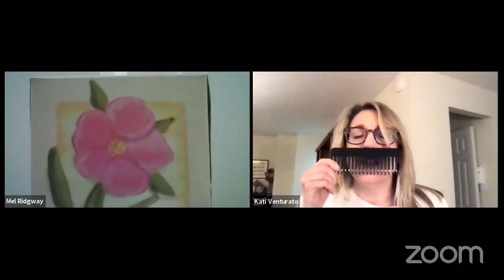ICIF2021: HEMLOCK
InterCity Improv Festival 2021 presents:

HEMLOCK
An all-female improv comedy team based in NYC - w/ Glo Cody, Sammee Leigh, Erin Resnick, Mel Ridgway, and Kati Venturato.

MC: Alex Lee
Tech 1: Michael J. Astrauskas
Tech 2: Angell Canez